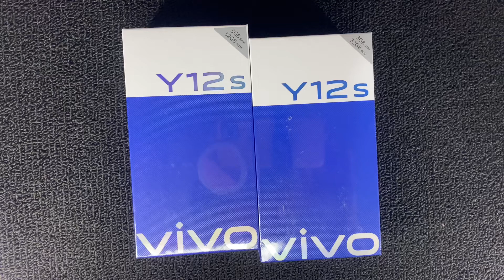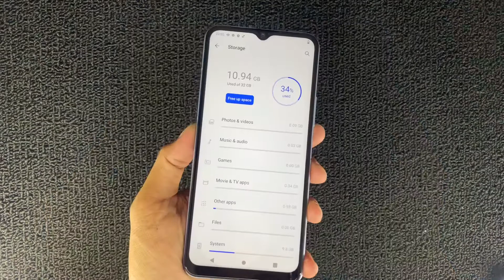Vivo Y12s Unboxing and Color Comparison Glacier Blue and Phantom Black